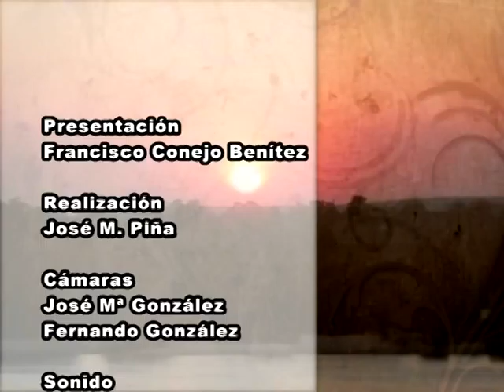Buenas Noches Señor Alcalde - 23 - Benalmádena.